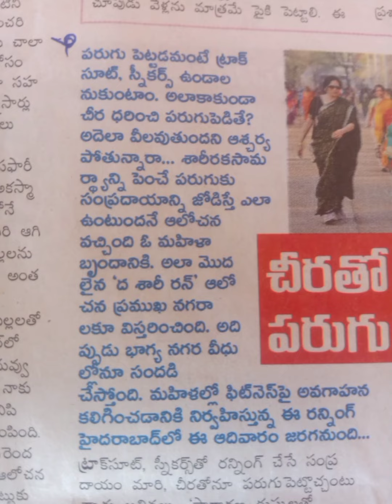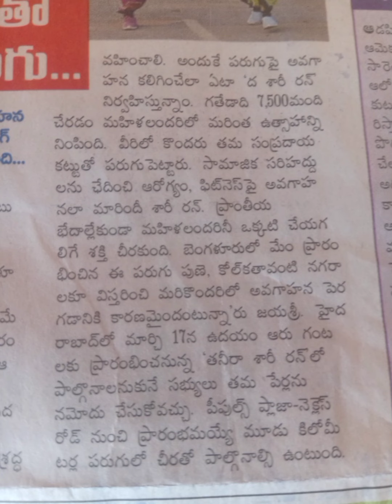ది శారీ రన్.. చీర తో పరుగు